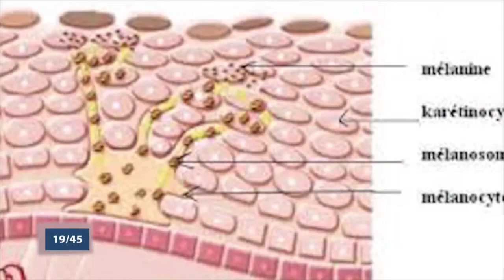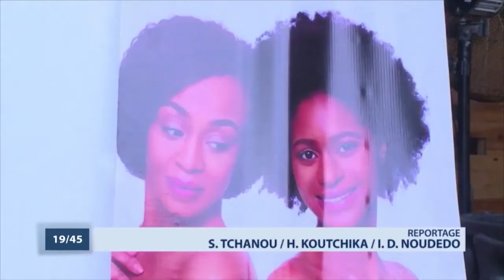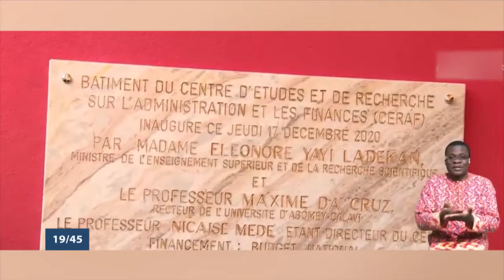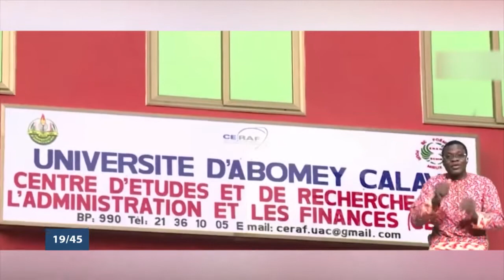Le 19 45 du lundi 28 décembre 2020 avec Amandine ANIAMBOSSOU